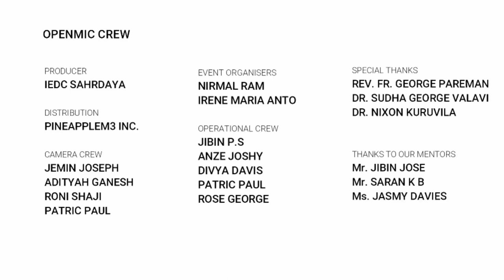Openmic CEE Final STAGE ( Winner ) | DIVYA DAVIS| IEDC SAHRDAYA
Speaker :DIVYA DAVIS ( Student , Sahrdaya CET )